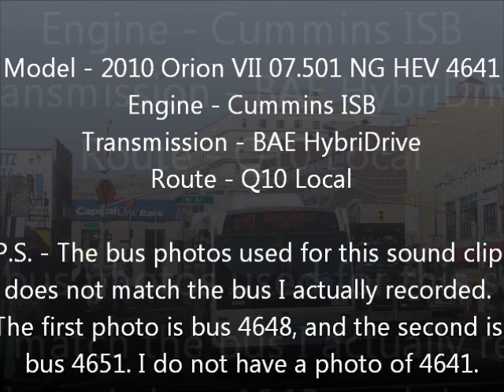2010 Orion 07.501 NG HEV 4641 [Audio]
There's been numerous requests on getting some good NYC Hybrid sound bytes on YouTube... So here is 4641 being floored. This should help a little.

Model - 2010 Orion VII 07.501 NG HEV 4641
Engine - Cummins ISB
Transmission - BAE HybriDrive
Route - Q10